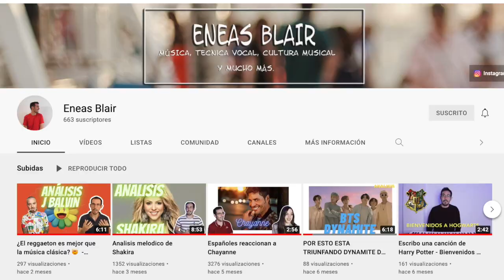REACCIONANDO A: HIMNO DE PERU 🇵🇪 * PRECIOSO HIMNO* 😍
Reaccionamos a HIMNO DE PERU 🇵🇪 * PRECIOSO HIMNO* 😍